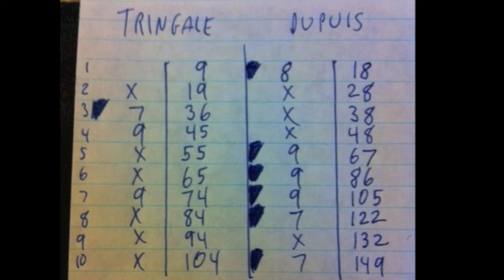WNECA/French King: Tringale vs. Dupuis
Ed Tringale faces Dave Dupuis in the finals of the WNECA tourney at French King, 12/4/11.